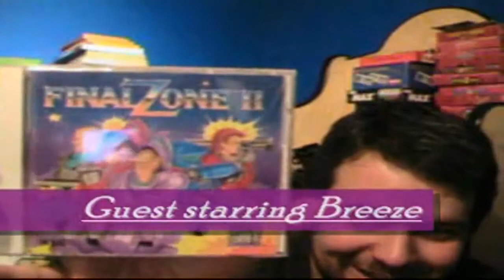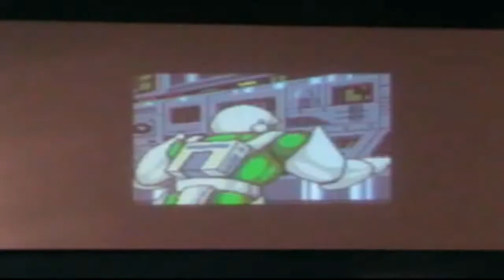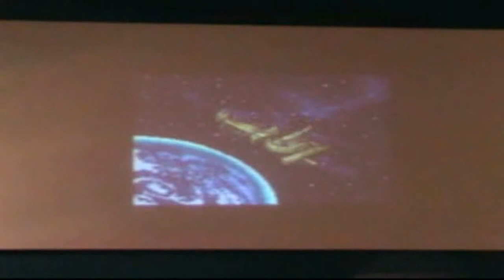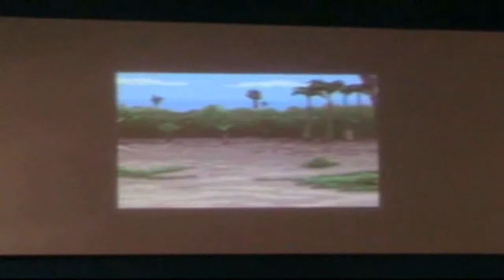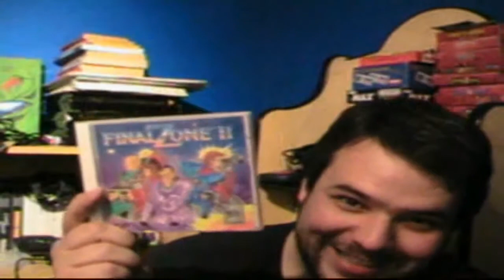Final Zone II AZWC review with Breezer for the Turbografx-16 CD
2009 review, now Breeze is in High School.